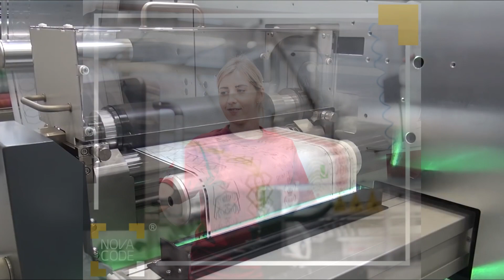Apolo - NOVACODE investe na 2ª máquina de acabamento digital da Grafotronic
NOVACODE investe na 2ª máquina de acabamento digital da Grafotronic.

O convertedor de rótulos e etiquetas Novacode recentemente investiu em mais uma máquina Grafotronic para acabamento digital, com várias soluções personalizadas dedicadas à sua produção complexa.

A Novacode emprega mais de 130 pessoas e produz etiquetas autoadesivas decoradas, multicamadas “destacáveis”, têxteis e logísticas, mas também etiquetas duráveis para ambientes agressivos, painéis e muitas outras especializadas para os setores automotivo, eletrônico e químico.

A Grafotronic DCL 2 é uma parte essencial da nova linha de produção da Novacode para painéis frontais avançados com iluminação eletroluminescente direcional. Os preparativos para este projeto começaram em 2019 e grande parte dele foi a escolha de um fornecedor e configuração de máquina certa.

“É a nossa segunda máquina Grafotronic e a implementação do nosso primeiro projeto com esta empresa teve um alto nível de parceria e flexibilidade, que são os valores chave para nós em cooperação com os nossos contratantes. Buscamos soluções que nos garantam a maior versatilidade possível da máquina e as soluções Grafotronic se adaptam às nossas necessidades específicas.“- diz Ruge, diretor da empresa

Ruge continua, “Graças à sua experiência, a equipe da Grafotronic nos ofereceu muitas soluções interessantes e, finalmente, recebemos uma máquina complexa que contém muitos módulos comumente usados neste tipo de máquinas, bem como algumas soluções exclusivas que a Grafotronic desenvolveu apenas para nós. A combinação de todos esses componentes nos dá uma máquina de acabamento personalizada, porém versátil. DCL 2 é uma máquina de conversão que usamos para a produção de médio e alto volume. Uma grande vantagem da máquina Grafotronic é o seu módulo de laminação que nos permite combinar diversos materiais com alta precisão no trabalho de registro. Além de sua grande versatilidade, a nova linha Grafotronic também nos permite melhorar significativamente muitos processos de produção. Por último, mas não menos importante, o DCL2 é uma solução totalmente modular, por isso é muito fácil expandi-la com novas funcionalidades. Já temos uma configuração de atualização pronta e vamos implementá-la em breve.”

“ Estamos convencidos de que, graças a este novo investimento, nunca responderemos a nenhum cliente: é impossível fazer isso “, conclui Ruge. Saiba mais